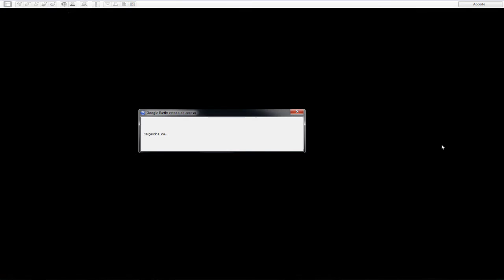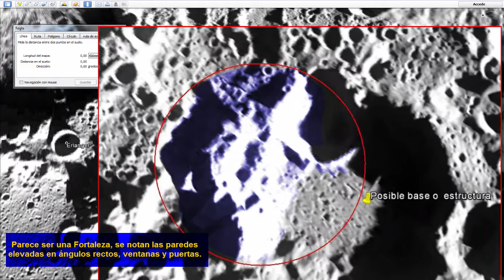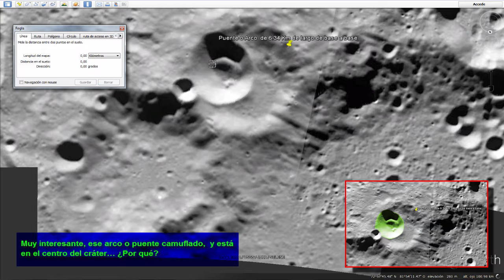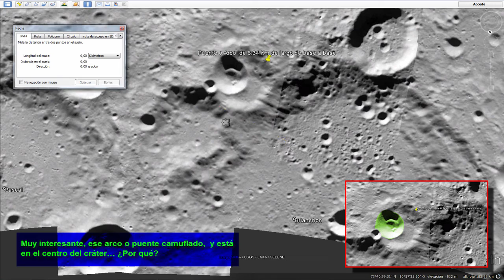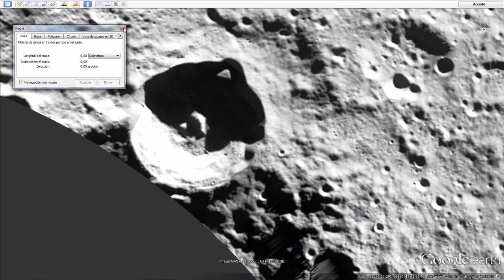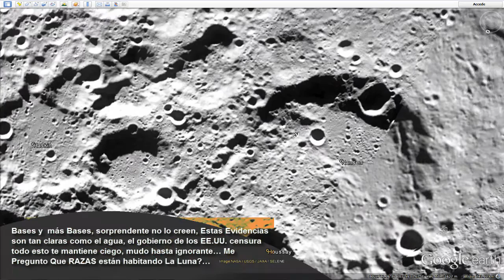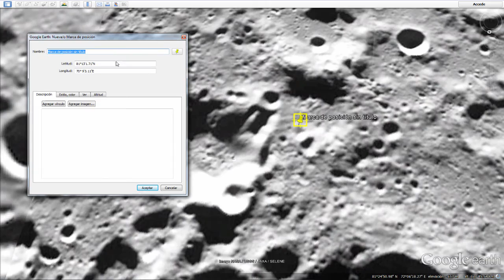Mira"LA LUNA" Hallazgos 2016 [Google Earth] ferdez +504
Espero que estas Evidencias no sean Censurada por la NASA u otro Organìsmos , ya que serà lo peor que pudiera pasar.

A continuaciòn les dejo  las Coordenadas reales de los sitios que  encontrè en La Luna.  (Google Earth).

X
COORDENADAS EN ALGUN SITIO DE LA LUNA:
X

Crater con una Estructura central...

Coordenadas: 82°26'15.22"N 71°59'35.66"O

Puente de 6.34 km o mas, de base a base..

Coordenadas: 72°46'48.43"N 83°45'48.50"O

Una Estructura o Edificacion Lunar.

Coordenadas: 84°47'26.91"N 62°21'46.49"E

Base ET.

Coordenadas: 81° 2'4.09"N 69°18'4.34"O

Serà una especie de nave.

Coordenadas: 81°13'1.71"N 70° 9'3.11"E

Base y una posible Torre.

Coordenadas: 80°52'58.85"N 121°52'35.73"E

Que diablos es eso de ahi...

Coordenadas: 78°36'56.88"N 95°12'27.91"E